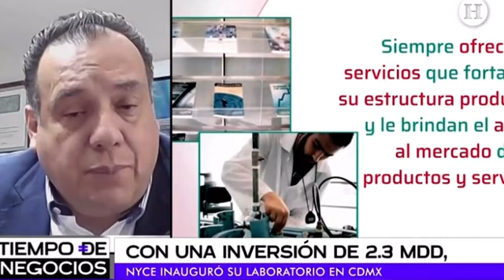ENTREVISTA NYCE EN TIEMPO DE NEGOCIOS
El columnista Darío Celis platica con Carlos Pérez, Director general de NYCE, sobre el nuevo Laboratorio NYCE.